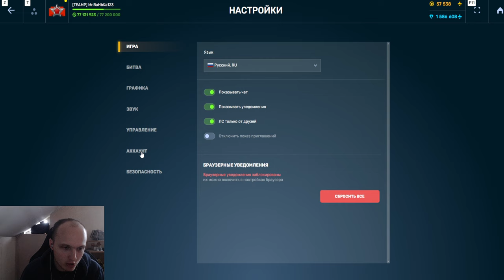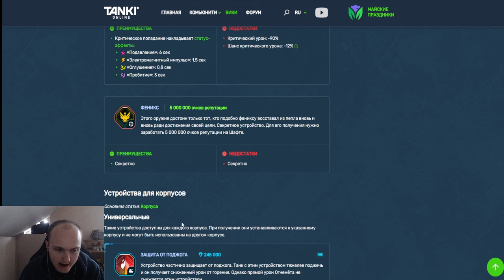ЖЕСТЬ! ЭТО ЛЮТАЯ ИМБА?! ПЕРВЫЙ ТРОФЕЙНЫЙ ШАФТ и ЕГО ПОЛНЫЕ ХАРАКТЕРИСТИКИ В ТАНКАХ ОНЛАЙН